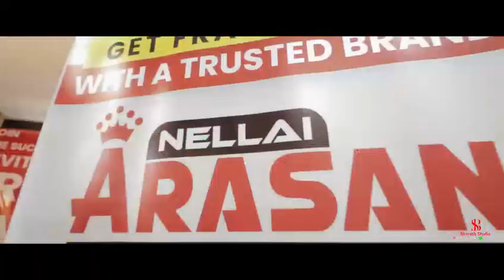BNI Kondattam: Celebrating Success at BNI TNT Awards Night in Tirunelveli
BNI TNT (Tirunelveli, Nagercoil & Tuticorin) celebrated its Awards Night event “BNI Kondattam” at Amoha Palace, Tirunelveli